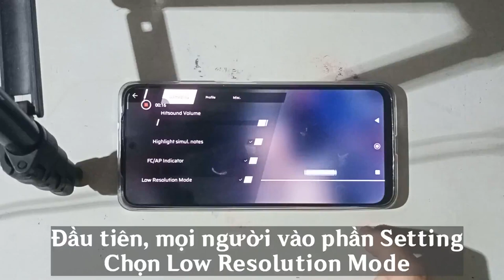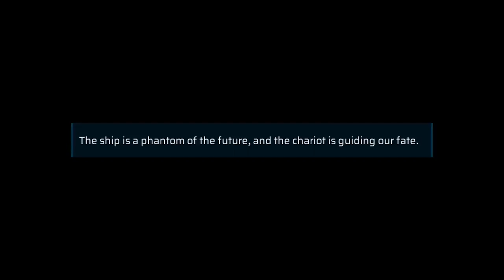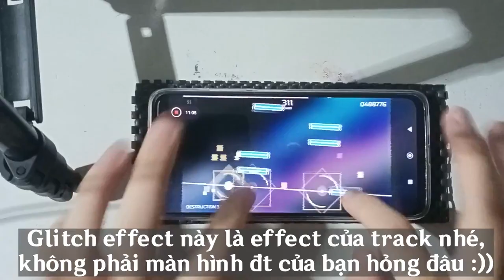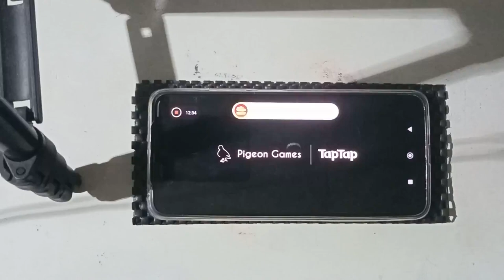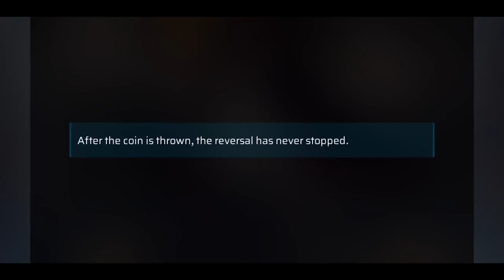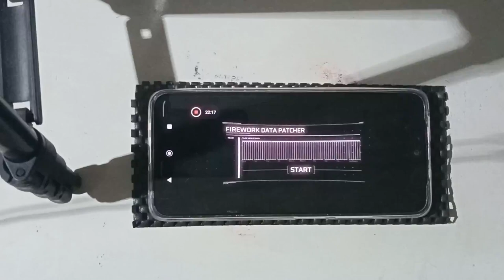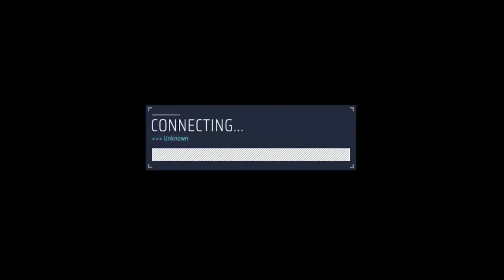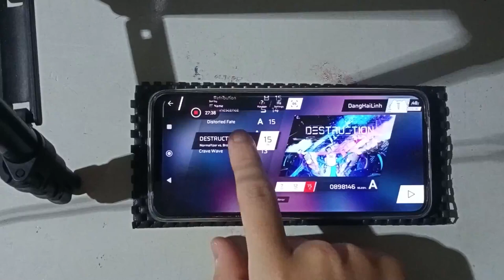[Phigros] [VN] HƯỚNG DẪN CÁCH MỞ TẤT CẢ TRACK TRONG CHAPTER 8 | (SPOILER ALERT!)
Video này dành cho những bạn nào chưa biết cách mở khóa toàn bộ track trong Chapter 8.

SPOILER ALERT! Nếu ai muốn tự mình khám phá thì video này không dành cho bạn.

TIMESTAMP
0:00 Mở đầu
0:18 Unlock Crave Wave
1:08 Unlock The Chariot ~REVIIVAL~
2:03 Unlock Retribution
3:12 DESTRUCTION 3, 2, 1
5:49 Unlock Luminescence
6:54 Unlock Distorted Fate
9:07 Distorted Fate
13:10 Unlock AT difficult

🎮 Game: Phigros
Version: 3.0.0
Source: Chapter 8 - "Transit Tide"